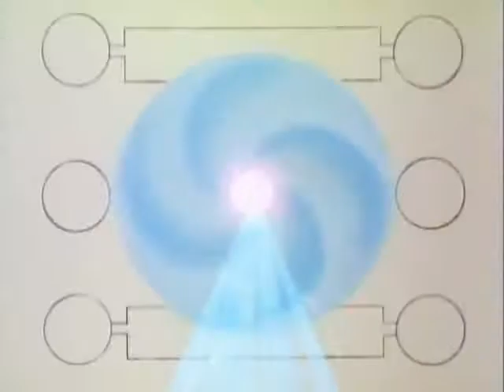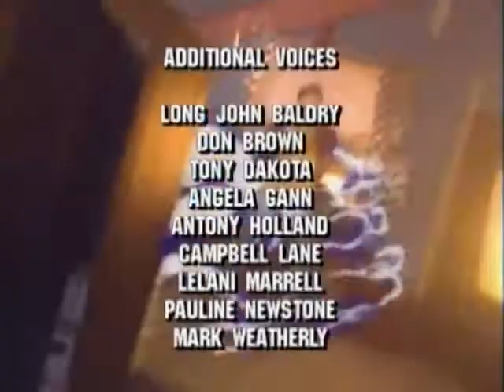Captain N Game Master 112 Metroid Sweet Metroid HIGH